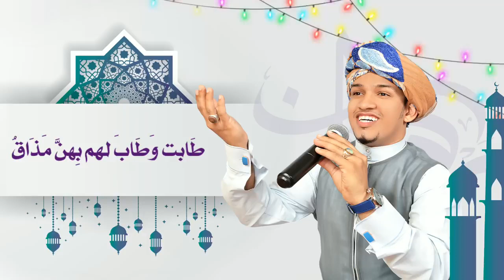🌙🌟خالد فلاح - مجس رمضان🌙🌟 ( حصريا ) 2020🌙🌟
اللهم صلي على سيدنا محمد وآل محمد وأصحابه أجمعين الاتنسو اشترك باقناني وتغقطون لاايك وتفعلو زر الجرس  ليصلكم كل جديد وحصري إنشاء الله  من القناة مباشرة تفضلو  رمضان كريم على الجميع 🌙🌟✍🌙🌟✍🌙🌟🥀🌹🌴🥀🌹🌴🥀🌹🌴🥀🌹🌴🥀🌹🌴🥀🌹🌙🌟✍🌙🌟✍🌙🌟✍🌙🌟✍🌙🌟✍🌙🌹